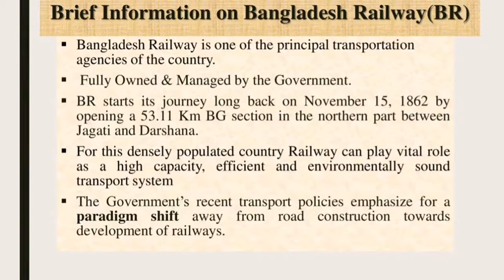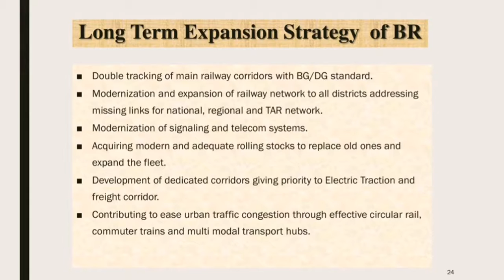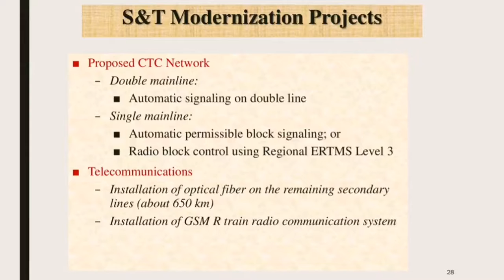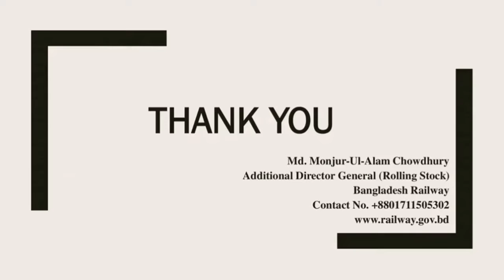Bangladesh Railway - On its way to Advancement